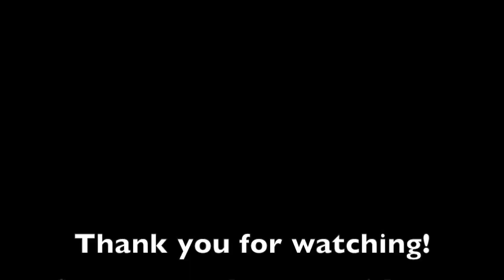Honda HR-V 2016 In detail review walkaround Interior Exterior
Hello to MotorCarTube and a new car check. Today we present the 2016 Honda HR-V, enjoy the detail view in the interior and exterior. Thanks for view! You always want to see the latest?